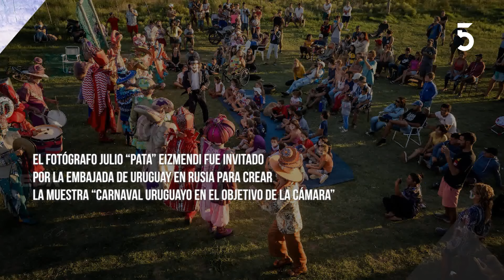Hablamos con Julio Eizmendi, fotógrafo, invitado por la embajada uruguaya en Rusia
El fotógrafo Julio Pata Eizmendi fue invitado por la Embajada de Uruguay en Rusia para crear la muestra Carnaval Uruguayo en el objetivo de la cámara, para ser exhibida en ese país.

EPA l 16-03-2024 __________